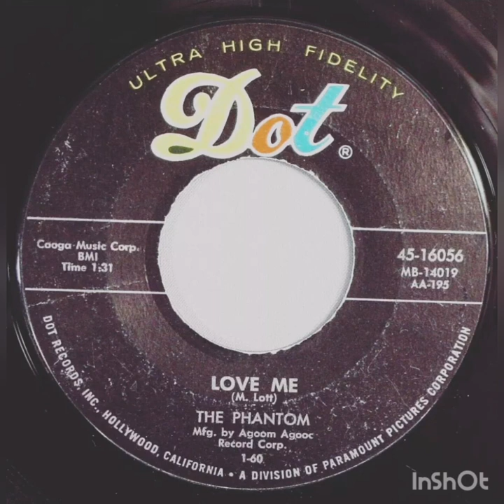The Phantom - Love Me, Dot records, 1960 Us.